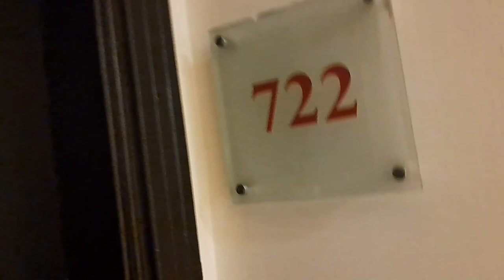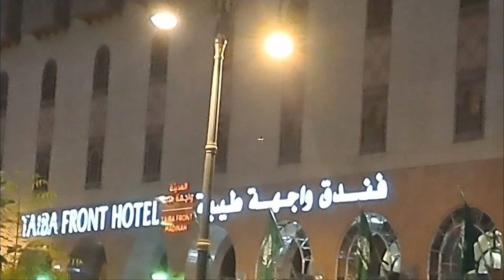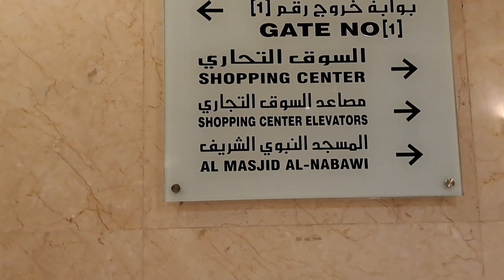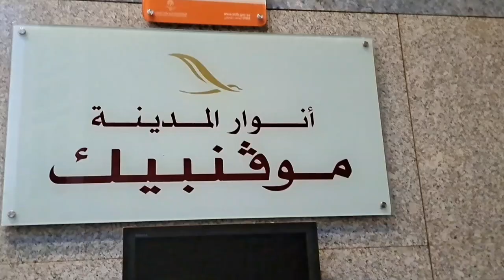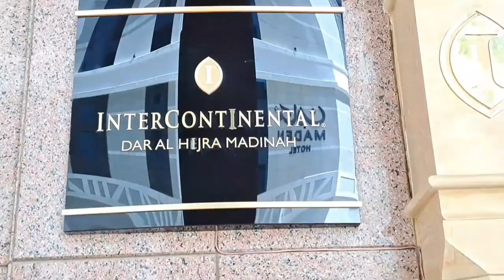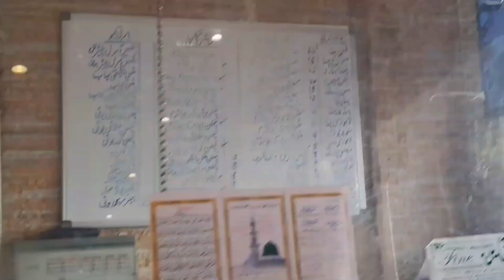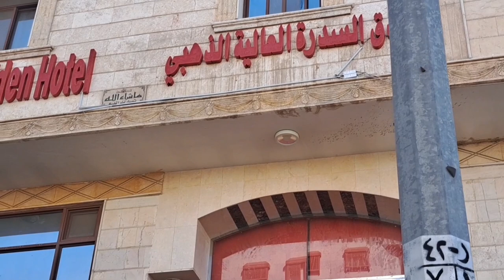Hotels Near Masjid Al Nabawi| Madina Food Bazar| Restaurants near to Masjid E Nabawi | Madinah Vlog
Assalamu Alykum,

Today's video about my hotel room tour near madina masjid e nabavi.

Madina Food Bazar near to Masjid an Nabawi Very delicious Street Food of Madinah Saudi Arabia. I will Show You Hotels and Restaurants near masjid e nabawi, Saudi Arabia.

Indian and Pakistani Restaurants | Madinah Vlog | Affordable Hotels near Masjid e nabawi | Food Bazar near Bilal Masjid | Madinah Hotel Room Tour | Madinah City | Madinah Vlog | Madinah, Saudi Arabia | فندق درةالایمان Durrat Al Eiman Hotel

مسجد النبوي، السعودي، السعوديه، مدينة، بلال مسجد ،

فندق درةالایمان، بن عبدالعزیز،